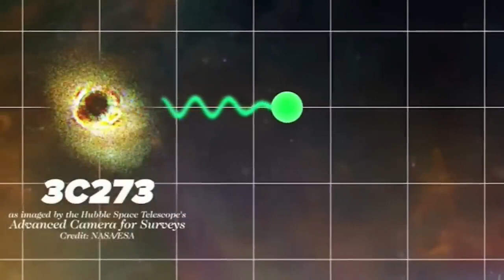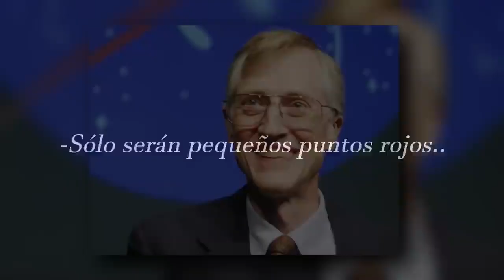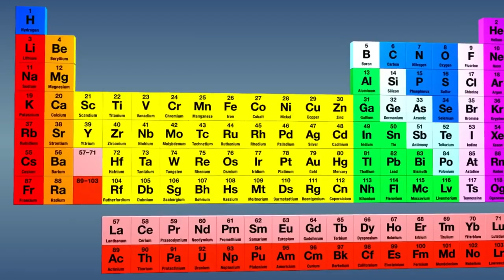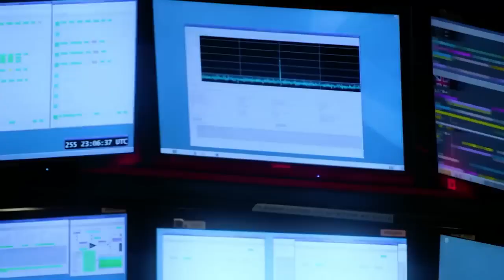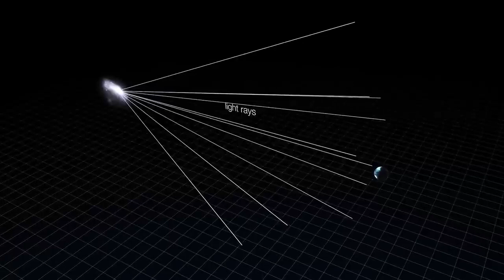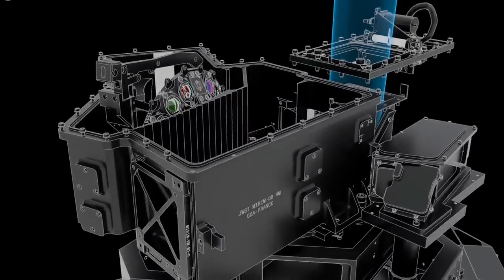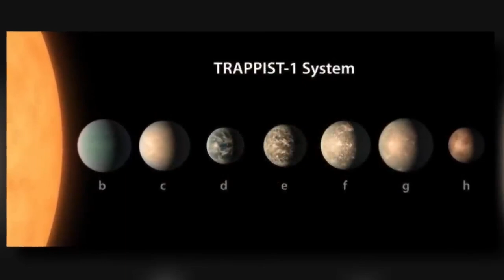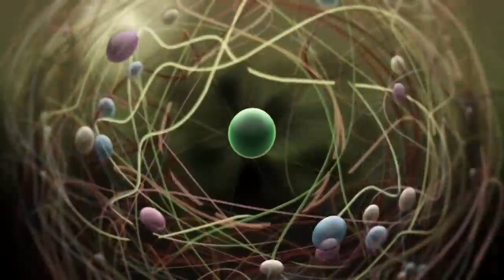El Abominable Descubrimiento del James Webb que ha Dejado Perplejos a Todos los Científicos!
La Agencia Espacial Europea indica en un comunicado que ""este conjunto de estrellas está acompañada por una profusión de galaxias más pequeñas y distantes que van desde espirales completamente desarrolladas hasta meras manchas brillantes".